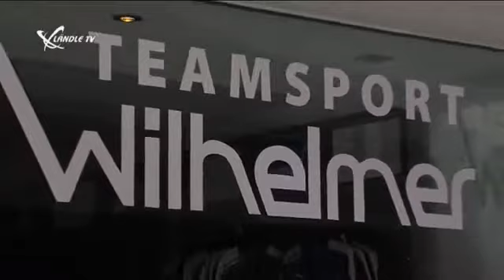Eröffnung Teamsport Wilhelmer